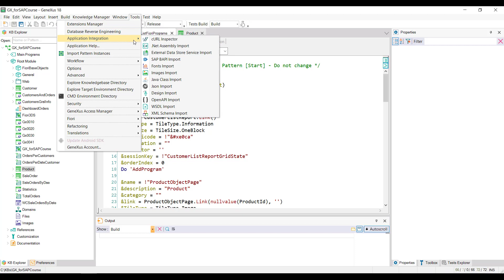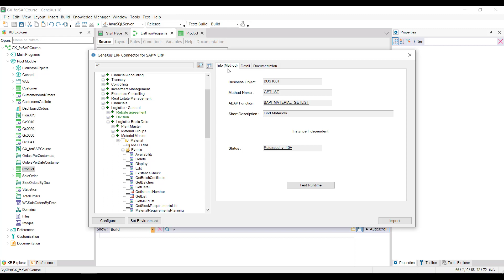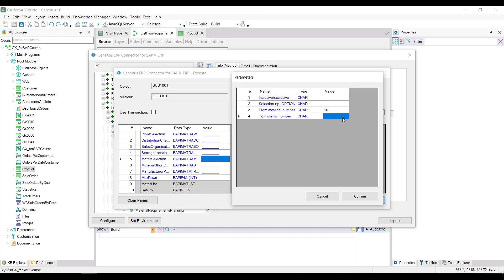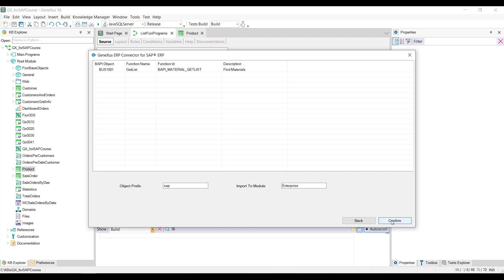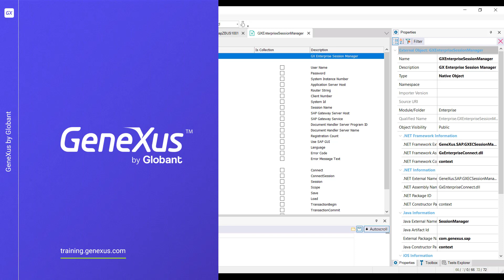Integrando a KB ao SAP ERP: SAP BAPI Import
Continuando com o processo de integração do nosso aplicativo com o SAP ERP, queremos carregar nossos produtos com os materiais do ERP.

De nossa base de conhecimento é possível importar os BAPIs necessários através do menu Ferramentas / Aplicativo de integração / Importação SAP BAPI. Testamos o método GetList e depois o importamos para GeneXus.